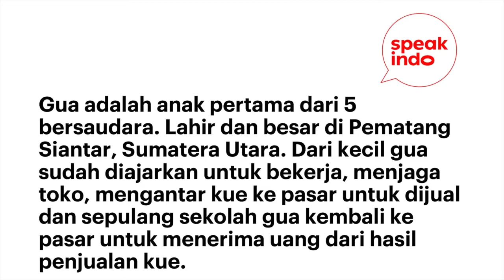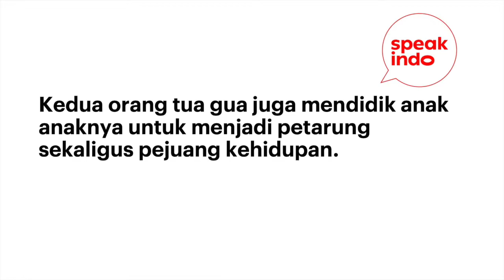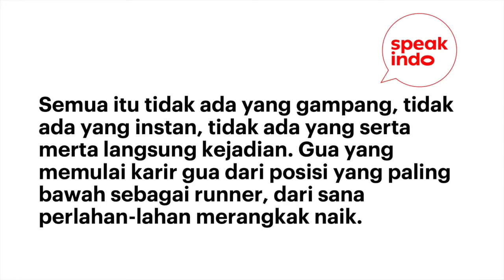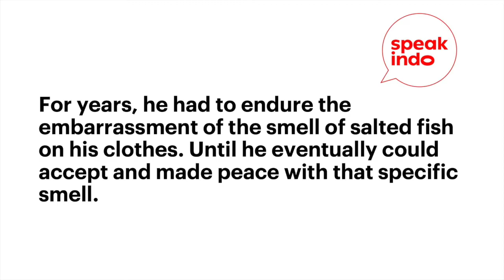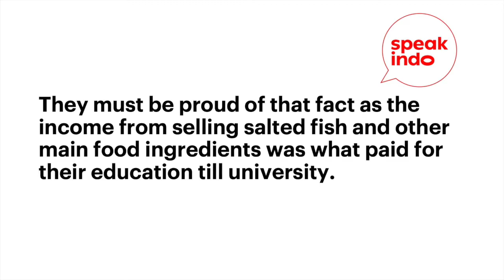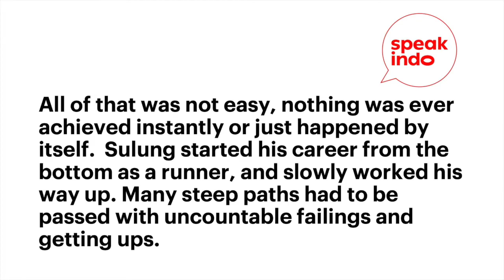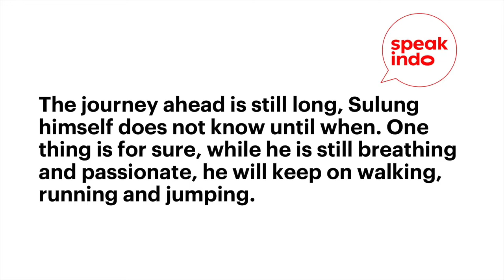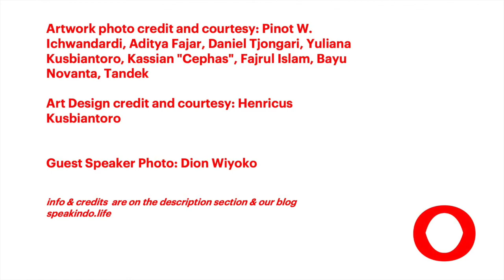S3E3 The Smell of Salted Fish I Learn Indonesian I Belajar Bahasa Inggris I Speak Indo Podcast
Season 3 Episode 3, is a story from Sulung Landung who is originally from Pematang Siantar, North Sumatera. He currently lives and works in Jakarta as a manager for artists, establishing the company Avatara88 or Avatara88 ARTIST MANAGEMENT.

This episode is one of our editions as we are still in the midst of Covid 19 pandemic. We’d like to extend our deep condolences to those who have lost their loved ones. This is definitely a very difficult time for everyone and we can only hope that soon we all heal as nature flourishes. Probably one day when we look back, we learn how valuable is the time that we have to hug our loved ones, to be kind to our fellow humans and to thank the sun for shining upon us.

Content:
00:00 - Intro
00:38 - Indo version
04:35 - English version

*Artwork photo credit and courtesy: Pinot W. Ichwandardi, Aditya Fajar, Daniel Tjongari, Yuliana Kusbiantoro, Kassian "Cephas", Fajrul Islam, Bayu Novanta, Tandek Art

Guest Speaker Photo: Dion Wiyoko

(Speaking Speed: Advanced)